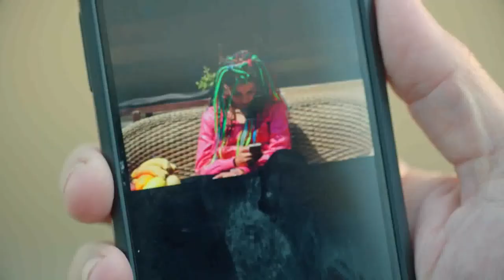شاهد حصريًا مسلسل " المداح جزء 3 " بطولة حماده هلال" رمضان الحلقه الثانيه والعشرون 2023 - Full HD